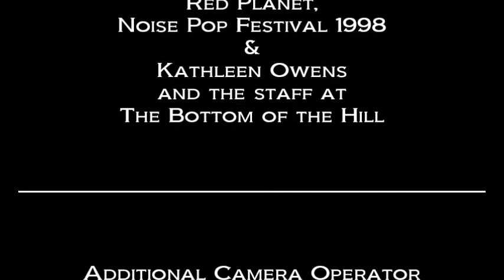Red Planet: Jeremy Powers Chris Dunn Gordon Evans John Messier WHAT'S THE STORY? Show ID Feb 28 1998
RED PLANET

Jeremy Powers, Chris Dunn, Gordon Evans, & John Messier
WHAT’S THE STORY?
Show ID

Special Thanks
to
Jeremy Powers (Vocals, Guitar)
Chris Dunn (Vocals, Guitar, Harmonica)
Gordon Evans (Bass)
John Messier (Drums)
Steven (Human Keyboard Stand)
of
Red Planet,
Noise Pop Festival 1998

Dennis McGowan

Produced By
Dan Kennedy

RED PLANET

Setlist

1. Luxembourg Girl
2. 99
3. Going To Amsterdam
4. Drop the Bomb
5. Revolution 33
6. Ruby
7. Heather Jones
8. ZAS
9. Summertime Sucks

Concert Lineup: (early show 1:00 PM start time)
Carlos! (headliner)
The Keeners
Red Planet
Baby Carrot

Concert Lineup (late show 9:00 PM start time)
Fastbacks (headliner)
Chixdigit
Pure Joy
Lunchbox